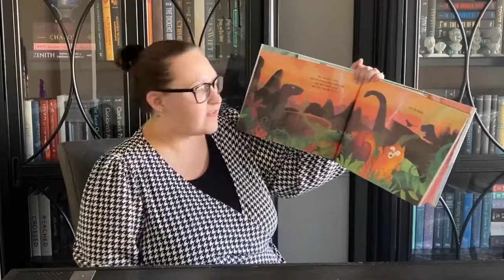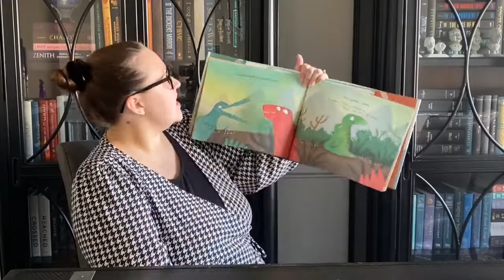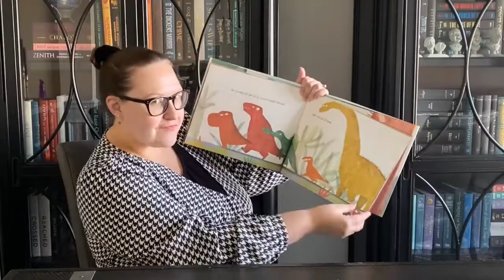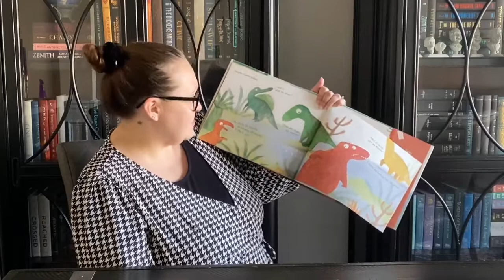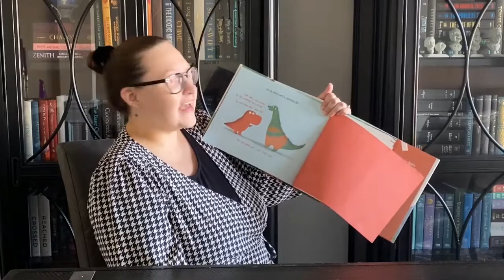Story Corner -- Dinos Don't Do Yoga by Catherine Bailey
We're so glad you're here for Story Corner: Short Read Alouds with Cobb County Public Library! Allyson reads Dinos Don't Do Yoga by Catherine Bailey. We hope you enjoy!